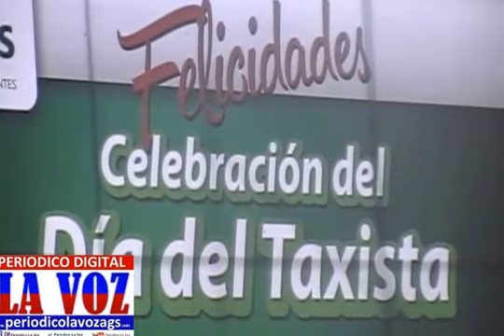En Aguascalientes-HAY TRES CHOFERES DE TAXIS-Que Ya Tienen Su Consecion,(DIA DEL TAXISTA)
EN LA CELEBRACION DEL DIA DEL TAXISTA EL GOBERNADOR ENTREGO 3 CONSECIONES A CHOFERES.